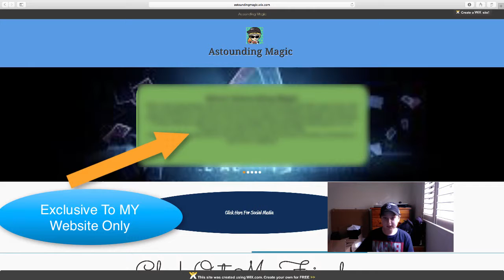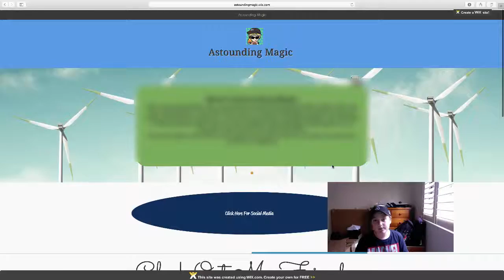MY NEW WEBSITE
Hello, Youtubers what is up it is Astounding Magic here, and today I go over my brand new website!

IF YOU WANNA LEARN HOW TO HACK CLASH OF CLANS HACK WATCH THIS VID!